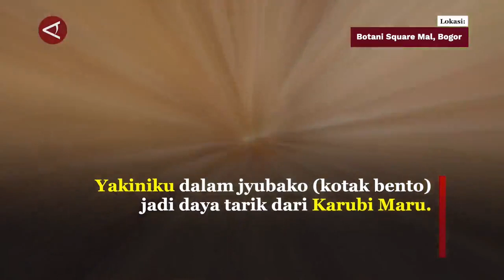Makan yakiniku dalam jyubako, kotak bento khas Jepang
ANTARA - Jyubako alias kotak bento menjadi daya tarik dari restoran Karubi Maru yang baru dibuka di Bogor, Jawa Barat. Restoran ini menyuguhkan kuliner Jepang seperti yakiniku yang dikemas dalam kotak bento khas Negeri Sakura.
(Nanien Yuniar/Yovita Amalia/I Gusti Agung Ayu N)